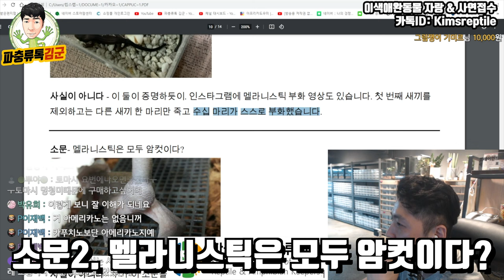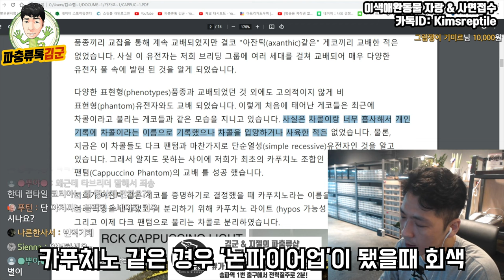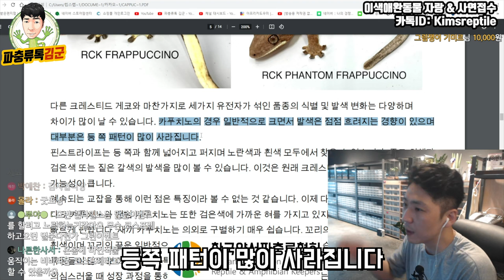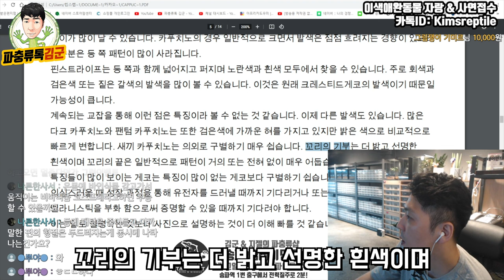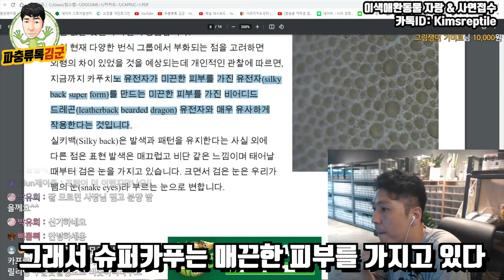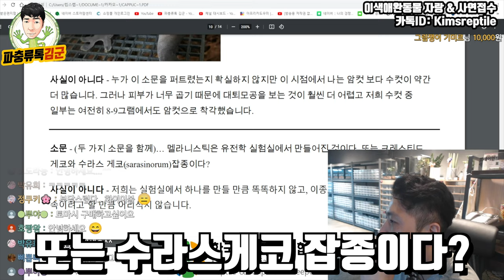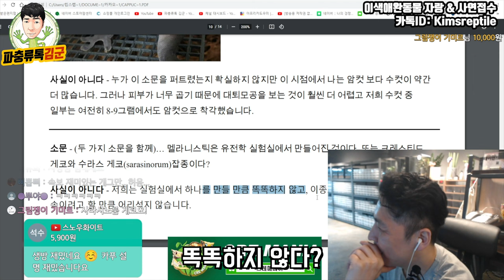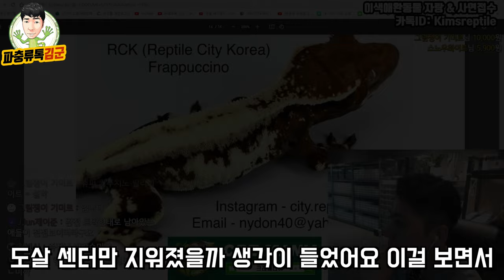카푸치노에 대해서 제대로 알고 싶다면 이 영상을 꼭 보세요.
크레스티드 게코의 우성모프인 카푸치노에 대한 구분 법과 소문에 대한 진실을 확인 해보는 영상입니다 렛츠기륏 :)